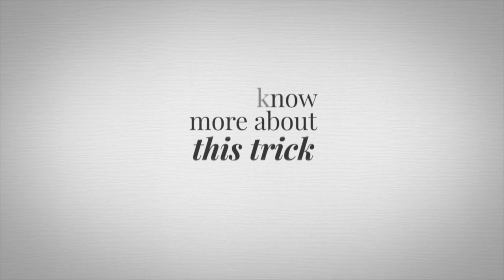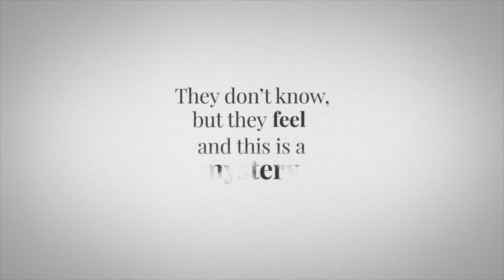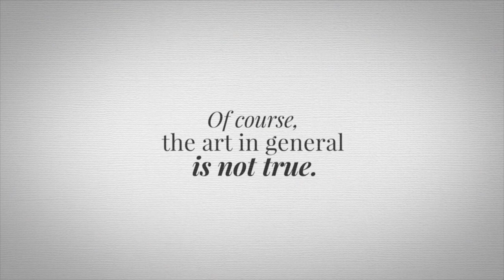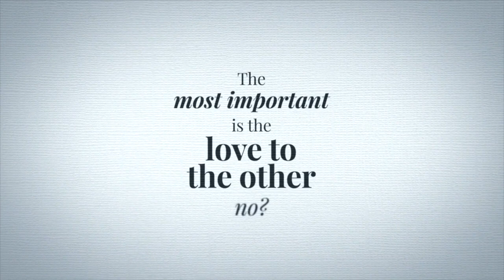Juan Tamariz and the Seven Veils of Mystery.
Excerpt from "Our Magic" about Juan Tamariz and his theory of the Seven Veils of Mystery.